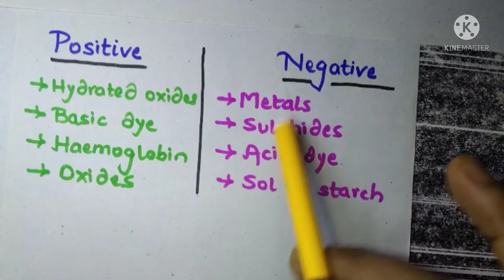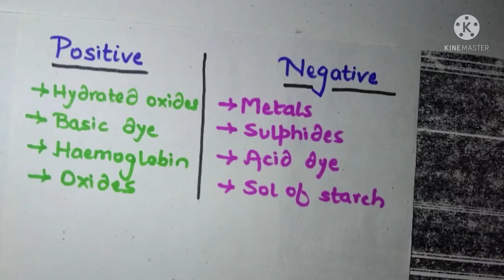TRICK TO LEARN TOPICS OF SURFACE CHEMISTRY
TRICK to learn Difference between
1.Lyophobic
2.Lyophillic
1.Positive sol
2.Negative sol
OF CHAPTER SURFACE CHEMISTRY